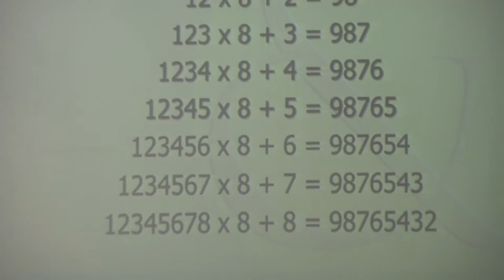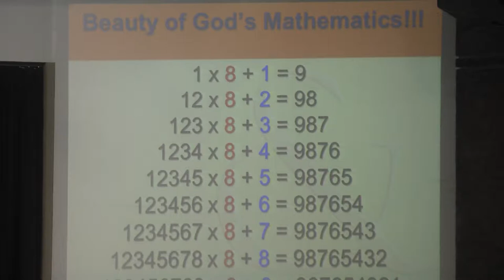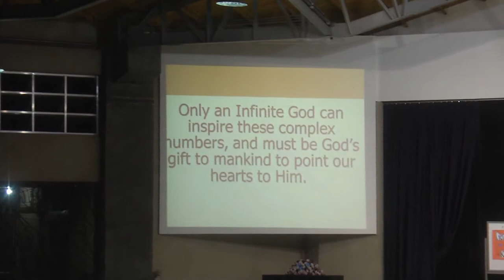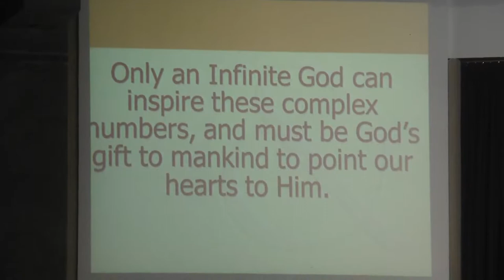"1 + 1 + 1 = 1" - Pastor Nephtali Javier Mañez @ AIIAS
Adventist International Institute of Advanced Studies Week-Of-Prayer Aug03-Sep03 2011. Nephtali Javier Mañez is an ordained minister of the Seventh-day Adventist Church currently serving in the position of President of the North Philippine Union Conference with headquarters in Pasay City, Metro Manila. Pastor Mañez holds a Master in Religion with emphasis in New Testament from Andrews University, USA (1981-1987), a Master of Theology from AIIAS, Philippines (1990), and a Doctorate of Philosophy in New Testament from the University of Aberdeen in Scotland (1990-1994). Pastor Dr. Mañez is the father of the District Laboratory Program for growth and training of ministerial students (1987) and MA Curriculum (1986) both for AUP, and the initiator of the e-Roster membership program for the NPUC. Pastor Dr. Mañez is happily married to Shirley R. Mañez; a Registered nurse. They are happy parents of Johann Kim (MD), and four Registered Nurses by name Althea Joy, Albretch Jon, Vincent Paul, and Andrea Jade. Pastor Dr. Mañez is the speaker for the AIIAS August 27-September 3, 2011 week of prayer with the theme "The Kingdom Beckons..." 00096 10